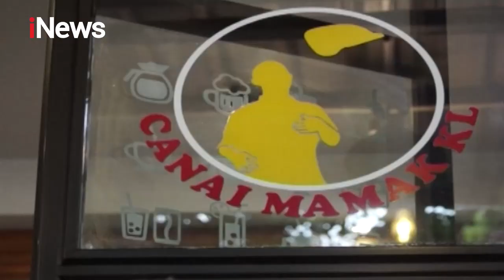Roti Canai Khas Aceh Jadi Kuliner Favorit Wisatawan Lokal dan Luar Daerah - Special Report 15/11